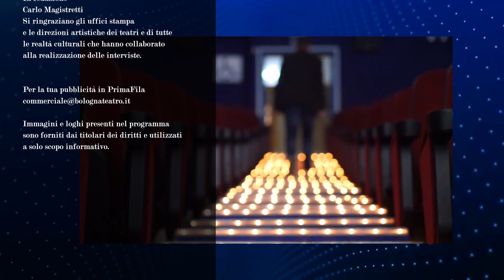PrimaFila del 12/01/2023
S06E16 – In questa puntata, dopo il consueto cartellone degli spettacoli segnalati dalla redazione, interviste a: Licia Lanera per lo spettacolo “Cuore di cane” tratto da M. Bulgakov in scena al Teatro ITC (S. Lazzaro di S. – BO); Matthias Martelli che con Roy Paci porta “Fred!” dedicato a Fred Buscaglione per la regia di Arturo Brachetti al Teatro Celebrazioni; Paolo Billi, regista di “Ritorno alla casa del padre” in scena al Teatro Arena Del Sole con i ragazzi della Compagnia del Pratello.